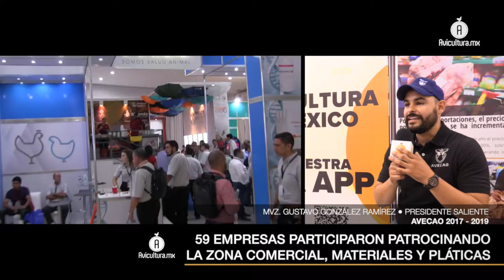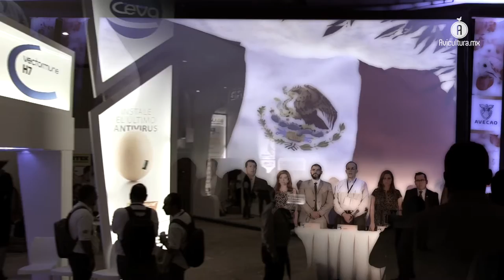Magno Evento AVECAO 2019; el foro de actualización para los médicos avícolas de Occidente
La Asociación de Veterinarios Especialistas en Ciencias Avícolas de Occidente (AVECAO), presentó este año la edición número 29 de su Magno Evento con un acumulado de 27 horas de capacitación en temas de Influenza Aviar, mycoplasma, vacunología, inmunidad, producción, enzimas, manejo, Newcastle e inocuidad, entre otros más.

Con tres días de sesiones, igual número de precongresos (encabezados por ECO Animal Health, Previtep y Avilab), dos desayunos técnicos y una mesa redonda, este segundo y último año en la presidencia del médico Gustavo Ramírez, dejó de manifiesto que la colaboración y el trabajo con las universidades es fundamental para potenciar que los recién egresados, se sumen a la actividad pecuaria en esta zona, que dicho sea de paso es la más productiva en temas del sector en el país, el cluster agroalimentario.